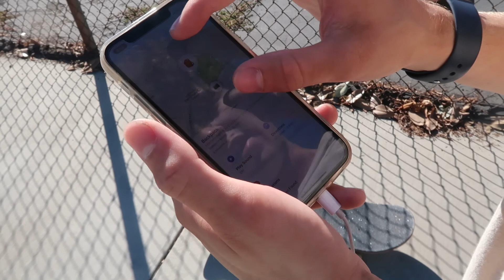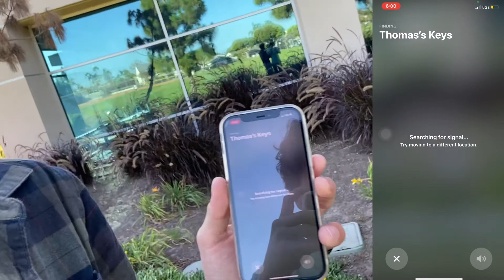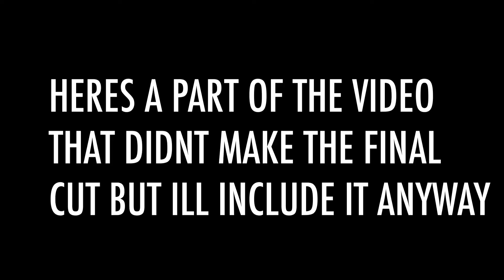Airtag 2 Month Test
By the way, this channel loves you ❤️.

What's my equipment:
Software Premeire pro